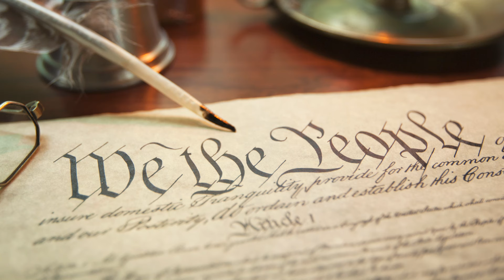PRESIDENT RONALD WILSON REAGAN WHEN MEN WERE FREE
Many of you know that my political hero is President Ronald Wilson Reagan.  Please take a moment and watch this video.  It's only 68 seconds long, but in it, the President says so much about our freedom, how we must fight for it, protect it, defend it and pass that freedom on to the next generation.  This election is so vital to doing each of these items.  Just a little over a week left.  Be sure to make your voice heard and vote.  Leave no doubt.